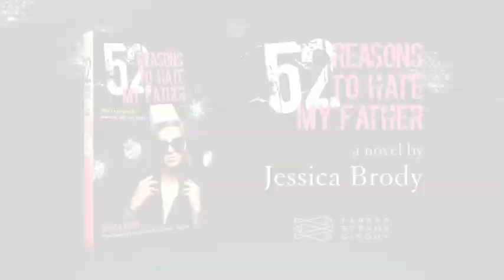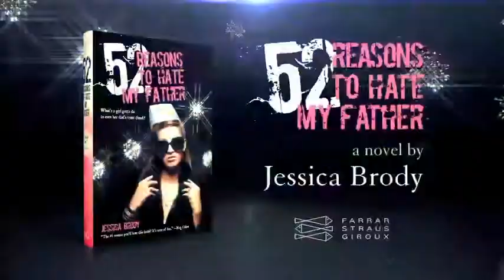Jessica Brody: 52 Reasons Week - For $25 Million... - 52 Reasons to Hate My Father Release Week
In our third interview of 52 Reasons Week with Jessica Brody, we discuss all the jobs Lexington does. Enjoy!